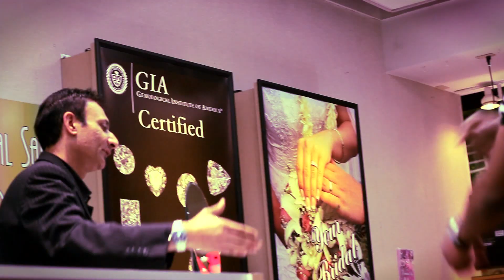Fresh Fly Full Remix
Oklahoma City MC Woodro Slimm (Low Profile Ent.) team up with Multi Platinum Producer/Directer Keith Clizark to shoot the first single (Fresh Fly Full Remix) from the (STILL BURNIN) album. The video Features Big T (Southern Boi Ent) and JT "Guaranteed To Wreck) from Dallas TX. The video is high energy with a Swagg factor that's off the charts. THIS IS A MUST SEE!!!